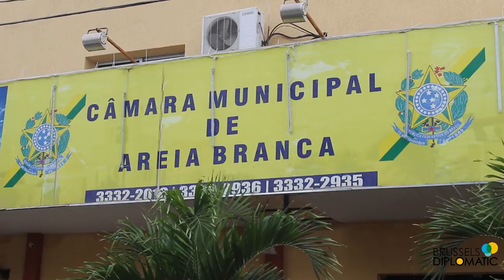Tourism in Rio Grande do Norte, Brazil - Int. Gov. Robinson Faria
Tourism in Brazil: Rio Grande do Norte 2nd destination
Tourism in Rio Grande do Norte is experiencing a great moment being currently the second touristic destination in Brazil after Rio de Janeiro.